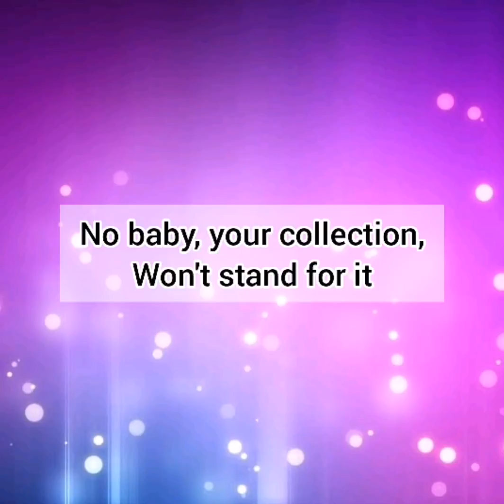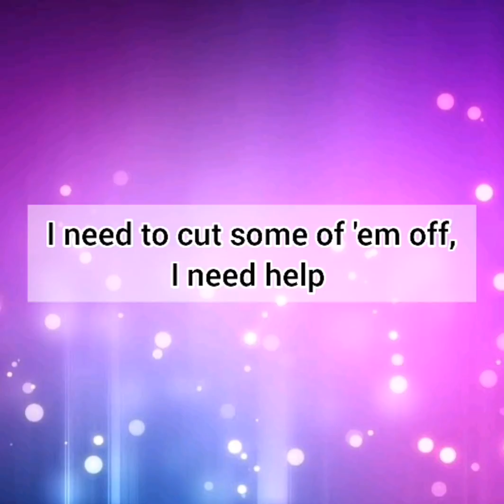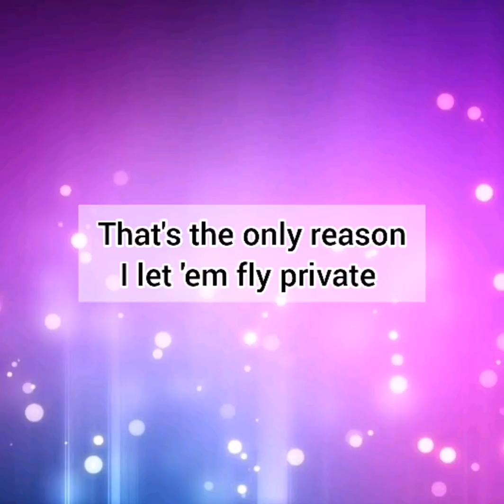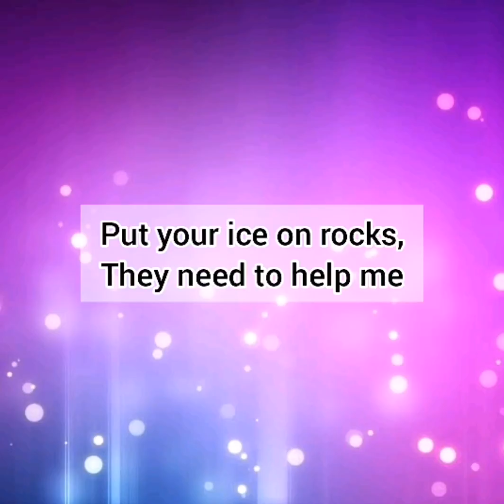Relationship Song by : YOUNG THUG (OFFICIAL LYRICS)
Yeah, shinin' hard 'cause we back up
Rose gold from your neck up
You know you gon' get stopped, tryna check us
Pop an X pill like we Malcolm, yeah, hey
I'm in a relationship with all my bitches, yeah
I need to cut some of 'em off, I need help
I got some bad tings, I want 'em to myself
Had to take the time to cut 'em off, I need help
I know how to make the girls go crazy
When you treat her like your number one baby
Put my bitches on yachts, we don't do jet-skis
Put your ice on rocks, they need to help me
No baby, your collection, won't stand for it
You know you're in relationship with all us
I get a few texts a day sayin', "It's all yours"
I got a few states on speed dial like good drugs
Get in your bag, uh, yeah, get in your bag, uh
Hundred new purse for a brat, uh, come to the street, new Jag
Chart broke, bitch 'bout to drag
Nigga had M's 'fore ass
Got a brand new bitch, who that?
Rock the flooded AP, all black
White toes, give me a tan
Cocaine, kill it, ten
All a bitch wanna do is shine
Audemars, pick which kind
I made you a starter
You went from a dime to a quarter
I cheat code the projects
I'm leaving that loud in apartments, yeah
Don't play with a sergeant, I'm ready to spoil it
She suckin' my dick, I'm hidin' in the closet
I'm hidin' the dope, three mil' in the room
You get silver spoon, I bought you some goons
Shinin' hard 'cause we back up
I bought the jet-skis
Give me the yacht please
I made you queen status
I put my dick inside her mouth before she left
Yeah, I built relationships with all my bitches, yes
I put my dick right in her mouth before she act
I got your bitch in a backpack
I paid extra for the crib, it got a kid shack
I paid extra for the crib, it got a game room
Got a penthouse in the back, it ain't my main room
Tamika, Jo and Porsche kept it silent
That's the only reason I let 'em fly private